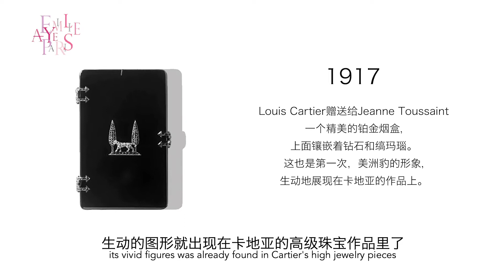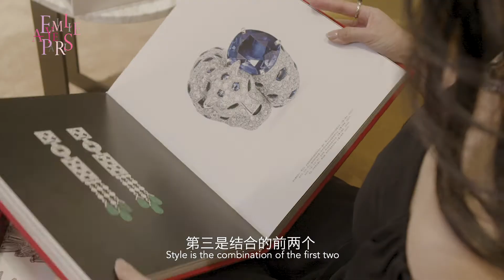The secret of La Panthère de Cartier 解锁卡地亚豹子的秘密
Experiencing the world’s high jewelry and high watchmaking -
Emilie-Ye's first luxury aesthetics show is now online. Updated every week.

【带你领略极致珠宝腕表艺术】
Emilie-Ye首档奢侈品美学节目已经上线，鉴赏高级珠宝腕表，了解品牌历史，共襄匠心精神。每周4、周6更新，不见不散！